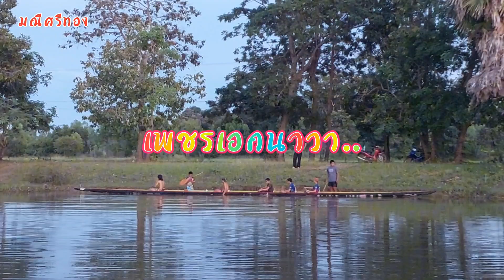Ep456เพชรเอกนาวา&สาวสวยตะเภาแก้วฝีพายลงซ้อม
เรือเพชรเอกนาวา&สาวสวยตะเภาแก้วฝีพายลงซ้อม